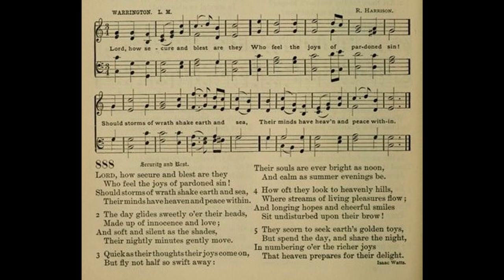Lord, How Secure and Blest are They (Warrington)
Tune: Warrington by: Ralph Harrison

1. Lord, how secure and blest are they
Who feel the joys of pardoned sin!
Should storms of wrath shake earth and sea,
Their minds have heav’n and peace within.

2. The day glides sweetly o’er their heads,
Made up of innocence and love;
And soft and silent as the shades
Their nightly minutes gently move.

3. Quick as their thoughts their joys come on,
But fly not half so swift away;
Their souls are ever bright as noon,
And calm as summer evenings be.

4. How oft they look to th’heav’nly hills,
Where groves of living pleasure grow!
And longing hopes and cheerful smiles
Sit undisturbed upon their brow.

5. They scorn to seek our golden toys,
But spend the day and share the night
In numbering o’er the richer joys
That heav’n prepares for their delight.

6. While wretched we, like worms and moles,
Lie groveling in the dust below,
Almighty grace, renew our souls,
And we’ll aspire to glory, too.